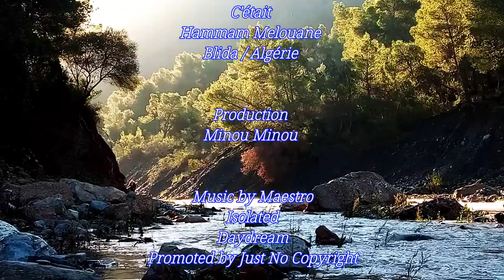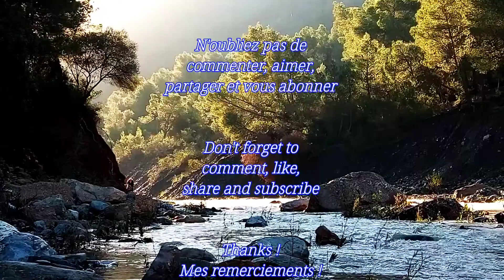حمام ملوان - البليدة (منظر من زاوية أخرى) Hammam Melouane - Blida (vu d'un autre angle)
Hammam Melouane - Blida
حمام ملوان - البليدة

Hammam Melouane est une localité de la wilaya de Blida en Algérie à environ 40 km au sud d'Alger, qui compte 6076 habitants (2008) pour une superficie de 151,93 km².
C'est un lieu de villégiature très apprécié par les curistes et les touristes pour sa belle nature, sa richesse en eaux thermales et ses espaces de détente et de repos durant toutes les saisons mais beaucoup plus pour la saison estivale.
La source thermale est localisée à la cime d'une montagne de l'Atlas blidéen où se déversent des eaux chaudes dont des milliers de personnes témoignent de son effet sédatif et curatif.
Ces eaux s'acheminent à travers un Oued qui constitue une forte attraction pour les visiteurs.
Afin d'éviter la routine et le stress de la vie citadine les touristes affluent des différents coins pour venir contempler cette nature si envoûtante qui s'offre bénévolement à leurs yeux de part ses beaux massifs montagneux, sa verdure, ses Oueds à eau douce, son soleil, son air frais, son calme et sa paisibilité .
Sur le bord de la route, les jeunes vendeurs de fromage au goût raffiné, de délicieuses figues, des grillades à la braise et des galettes traditionnelles très prisées par les touristes, attirent des foules énormes.
D'autres commercants attirent leur clientèle par des produits issus de la poterie artisanale dont l'animal le plus commercialisé est le Coq, cet animal qui jadis constituait l'élément d'offrande qu'on abat sur les rives lors d'un rituel à but curatif pour certains maux incurables.
Chaque année cette bourgade regroupe des apiculteurs de la Mitidja afin d'exposer leurs produits de vente tels que le miel, la gelée royale et le pollen qui ont un effet remède pour certaines pathologies.
Personnellement j'adore cette région, alors je vous invite à visiter ce beau paysage montagneux avec ses eaux douces fluviales et thermales.

Hammam Melouane
Blida / Algérie

Production
Minou Minou

Shooting scenes
Hammam Melouane
Blida / Algérie

Isolated
Daydream
Promoted by Just No Copyright

Producer
Minou Minou

Thanks !
Mes remerciements !